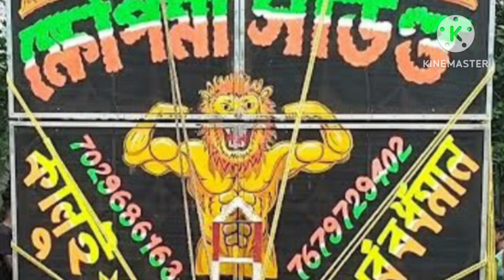ক্ষেপীমা সাউন্ড নিউ ডাইলগ গান 😎 tumne muje pyar kiya hai 😎 Chandan Mike Vlogers